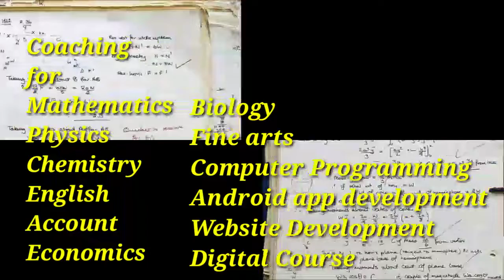Tuition for Mathematics, Science, Physics, Chemistry , English and all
first 50 students tablets free.